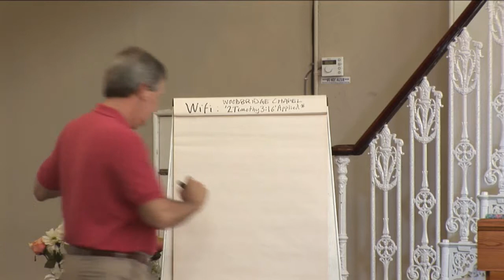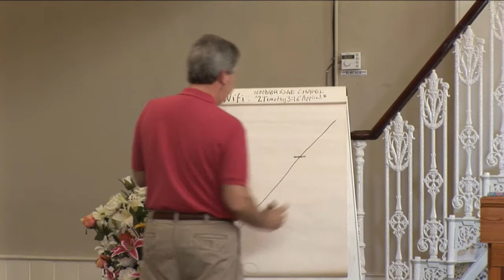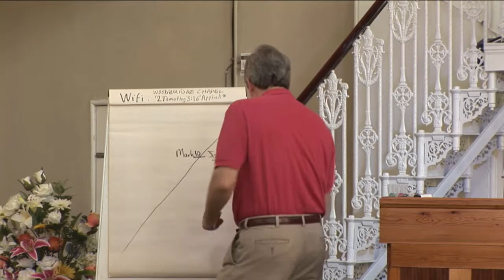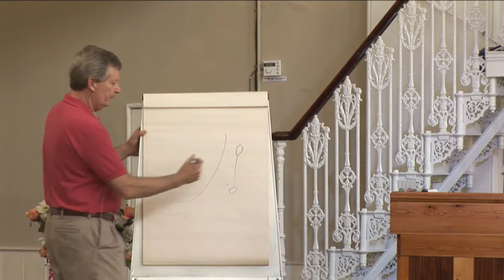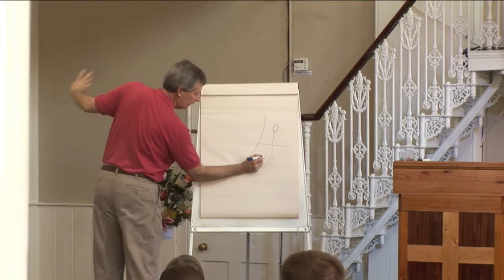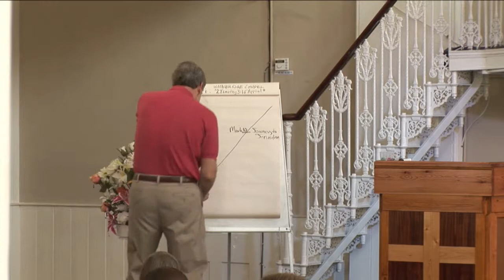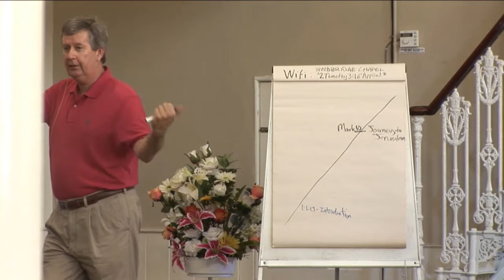Handling the Sword: The Gospel of Mark - Session 2 - Dr. Greg Harris